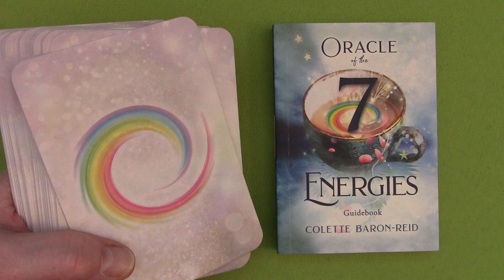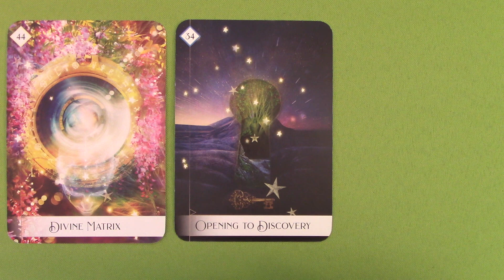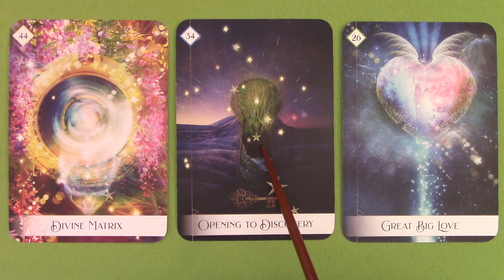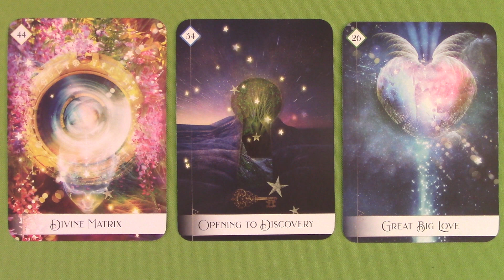Tuesday 9.6.22 Oracle & Astrology 🌙 Cap conjunct Pluto trine Uranus & Sun: Oracle of 7 Energies